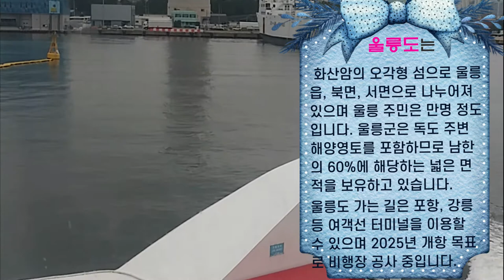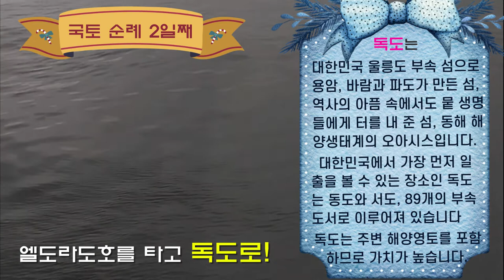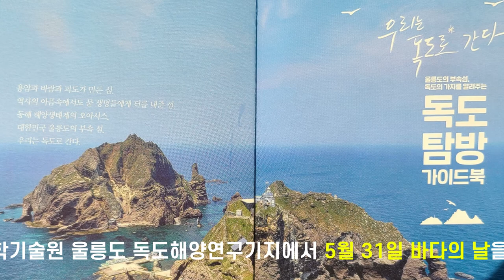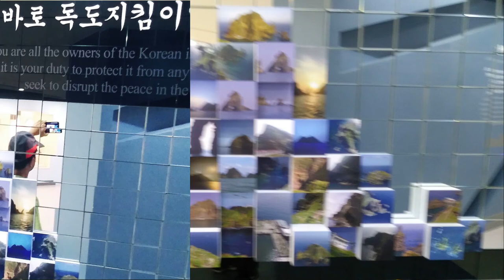2019년 독도 바로알기 국토순례(초등교육38th_4)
청소년단체(아람단) 지도자의 독도 알아보기 국토순례를 다녀왔습니다. 울릉도의 거북바위, 독도박물관, 해양기지를 탐방하였으며 우천에도 불구하고 독도의 땅을 밟았습니다.